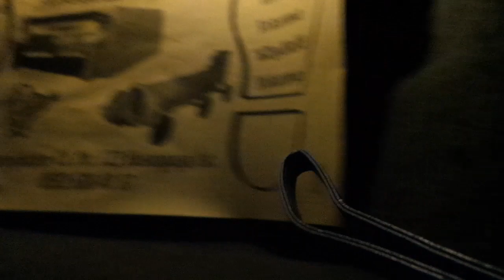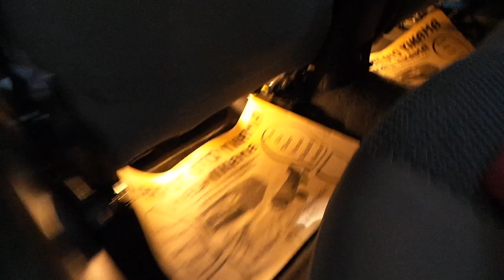Chevrolet cruze Araç içi yer LED aydınlatma uygulaması